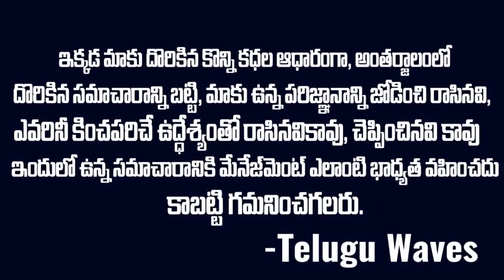బొట్టుపెట్టుకున్నాడని రామాచారి అనిమాత్రం అనుకోవద్దు| Kartik Indira Case | Twaves | Voice of venkat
WATCH : బొట్టుపెట్టుకున్నాడని రామాచారి అనిమాత్రం అనుకోవద్దు| Kartik Indira Case | Twaves | Voice of venkat